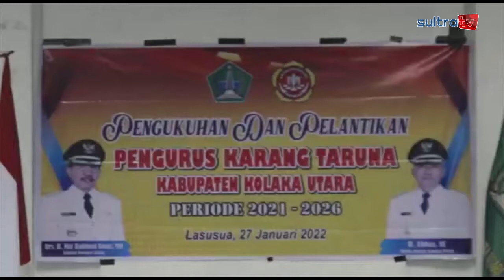KARANG TARUNA DIHARAP MAJUKAN PEMBANGUNAN DAERAH